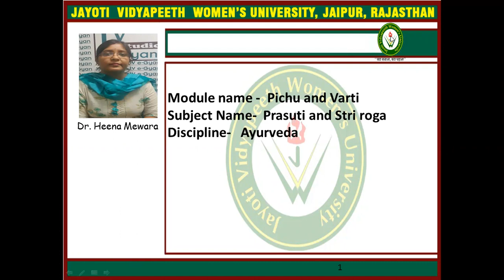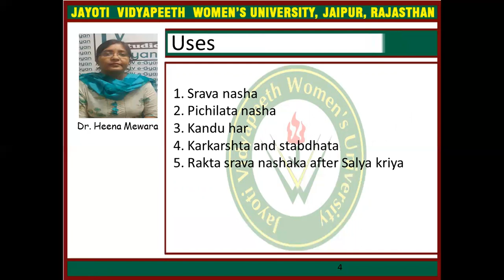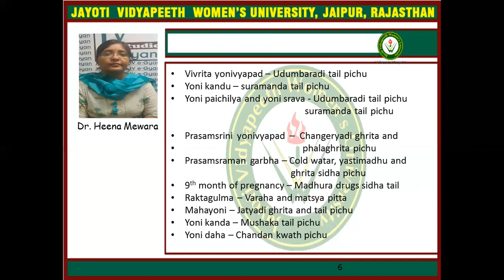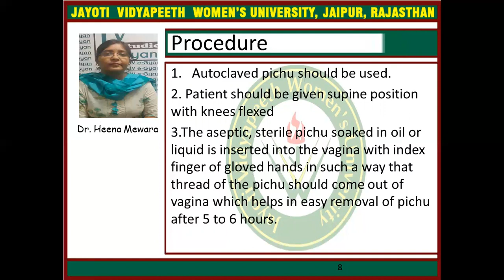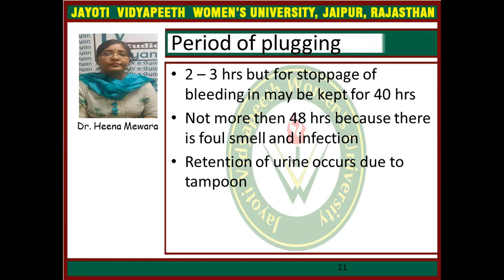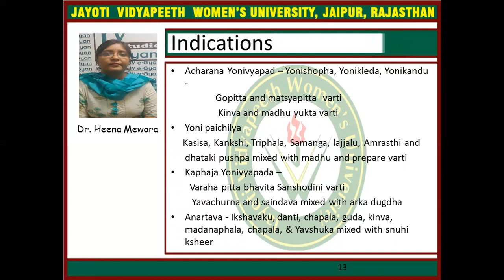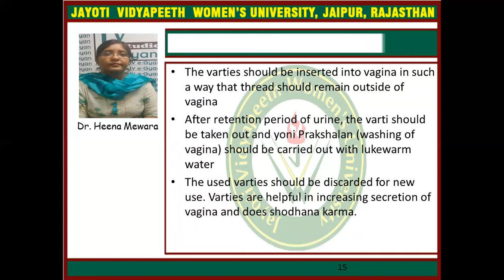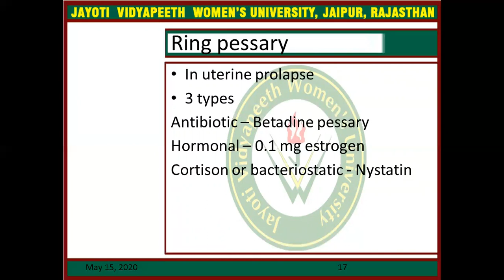JAYOTI VIDYAPEETH-Sthanik Chikitsa (Yoni Pichu and Varti)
FACULTY NAME- JV'n DR. HEENA MEWARA
TOPIC NAME- Sthanik Chikitsa (Yoni Pichu and Varti)